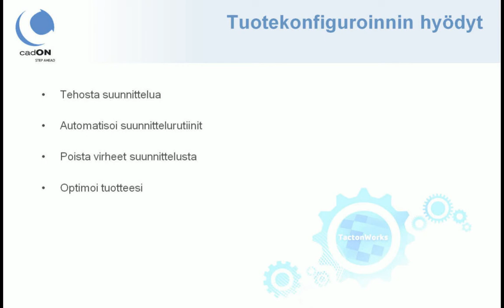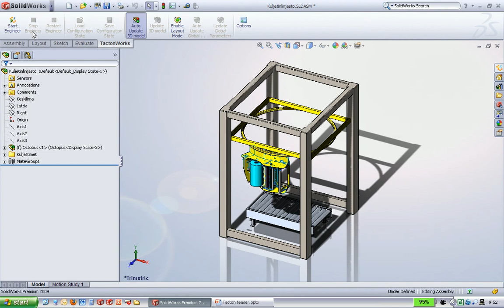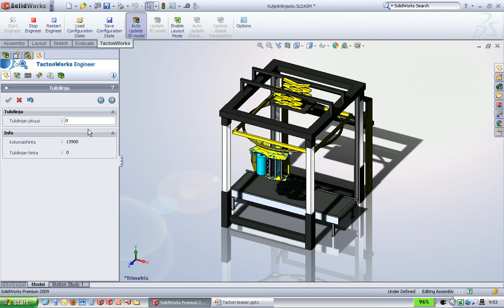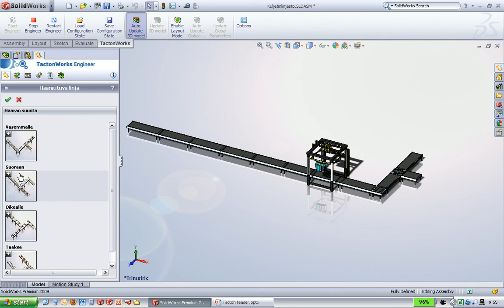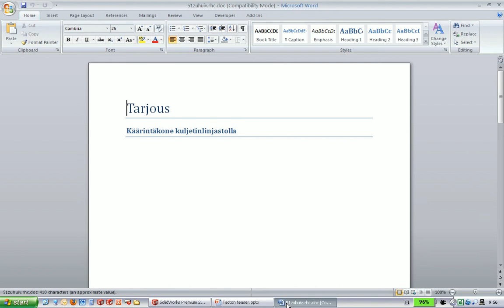TactonWorks tuotekonfiguraattori.avi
Näet, miten tuotekonfiguroinnilla määritellään asiakaskohtainen tuote ja luodaan sen yksilöllinen dokumentti- ja nimikerakenne.